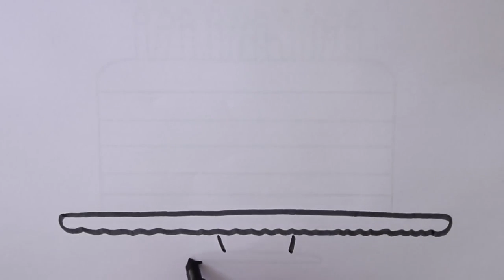Coloring for Children ICE CREAM | How to Draw | Drawing and Art Colors for Kids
How to give colors to ice cream, rainbow cake and fruits.

Preschool Painting is a channel exclusively for kids. In this channel, kids can quickly learn colors and enjoy drawing and coloring their favourite characters. We make super cool kid-friendly educational and entertaining videos that can be enjoyed by the whole family.

Although just beginning, Preschool Painting  is a colorful channel presenting coloring videos and good paintings. The children watch this channel, to learn many ideas and help them feel very inspired and happy.

We all know that the initial years of a child’s education are of highest importance, as they are very active and energetic preschooler. To make education funnier, we also include videos of English rhymes, children's songs and nursery rhymes.

Our goal is to make the kids happy, and we create a lot of entertaining and coloring videos for them.

Watch and learn to paint your favourite Disney characters, Moana the sea voyaging enthusiast, Pegga Pig, Owlette, Superman and Dora the Explorer many more beautiful characters.

The drawings are presented step by step, and the kids will be able to follow the drawing as well as coloring in an easy way.

Play and Learn with Preschool Paintings. This channel can make your kids creative. Let your kids enjoy coloring videos with our channel.